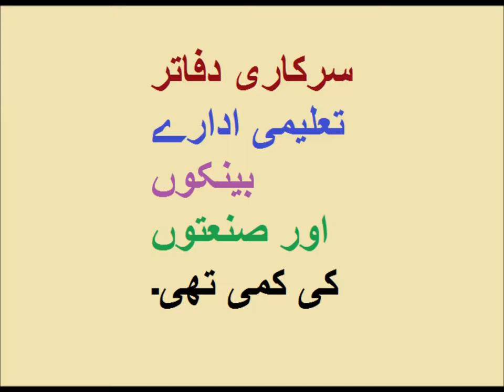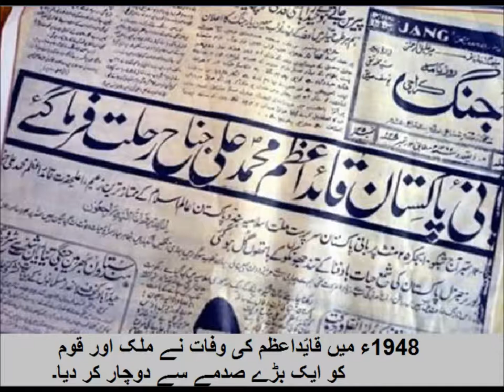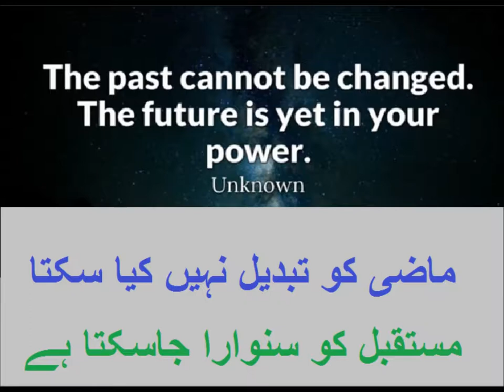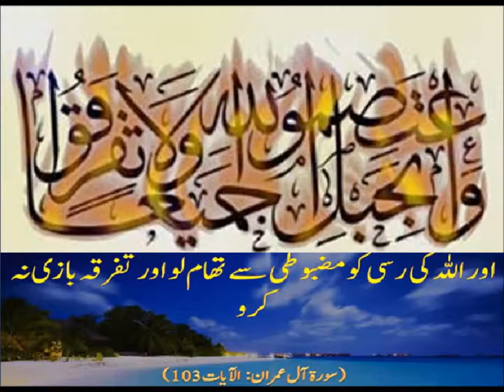Social studies/پاکستان ماضی حال اور مستقبل